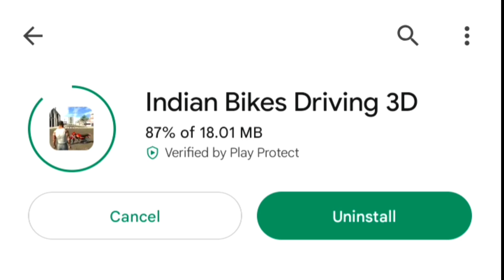New Update 100% 🤫 Indian Bike Driving 3d New Update Date 30 July 2023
All Code 👇🏻👇🏻

New Video  👇🏻👇🏻👇🏻

Indian Bike Driving 3d Night Mode